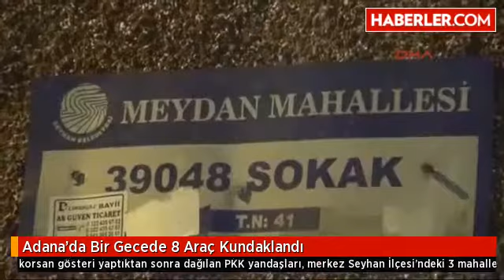adana da bir gecede 8 arac kundaklandi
Adana'da korsan gösteri yaptıktan sonra dağılan PKK yandaşları, merkez Seyhan İlçesi'ndeki 3 mahallede 8 aracı molotof kokteyli atarak kundakladı.